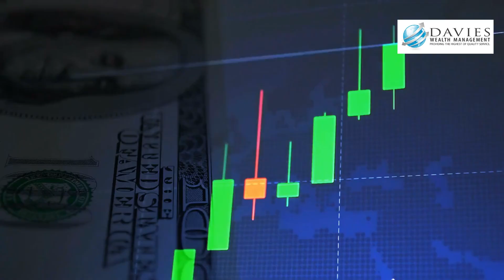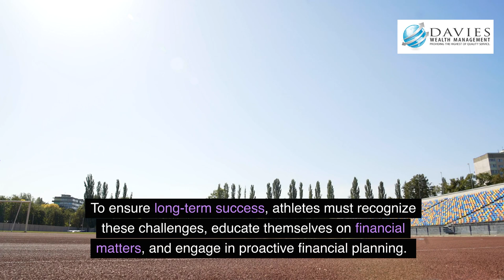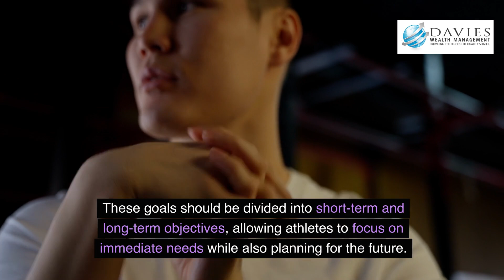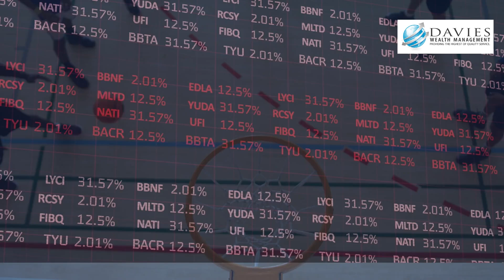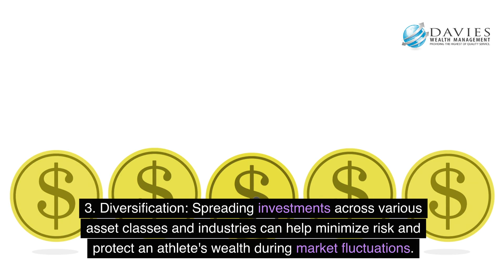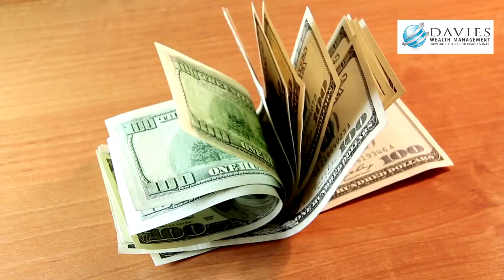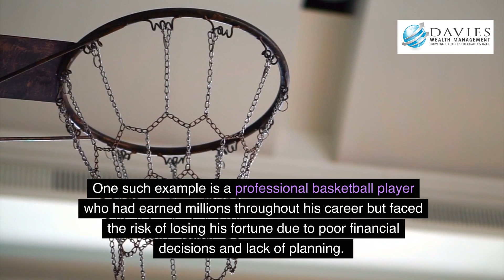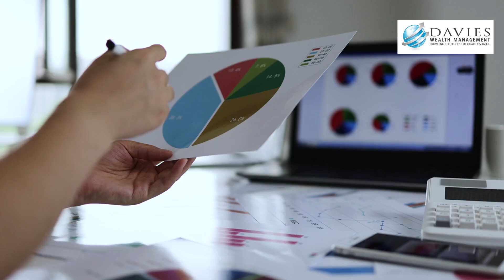How Florida Pro Athletes Secure Their Wealth for a Bright Future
In this insightful video, we delve into how professional athletes in Florida are securing their wealth for a prosperous future. Discover the strategies and financial planning techniques used by top sports figures to manage their earnings effectively. From investment options to budgeting tips, we cover the essential steps that help these athletes maintain their financial stability long after their playing days are over. Learn about the importance of financial advisors, diversifying income streams, and making smart investment choices. Whether you're an aspiring athlete or simply interested in financial wellness, this video provides valuable lessons for achieving long-term success.

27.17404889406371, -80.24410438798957